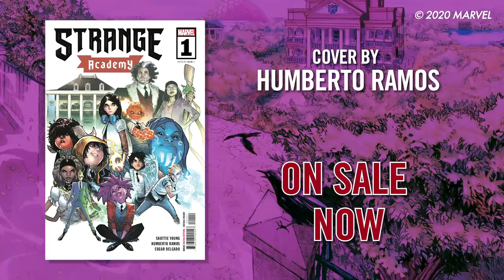Marvel's New Magic School: Learn From the Best—and Worst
Do you like magic, magical schools, and Hell? Strange Academy was made for you. Skottie Young & Humberto Ramos will test you every three to four issues so be prepared and pick up issue one at your local comic shop!